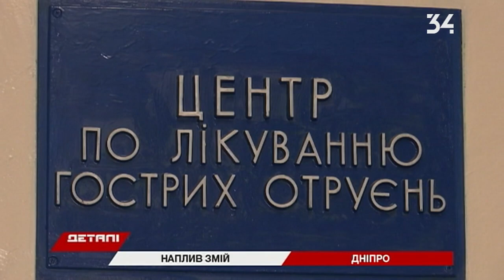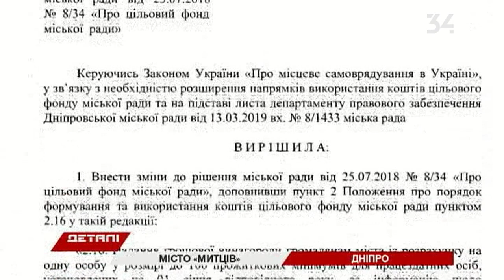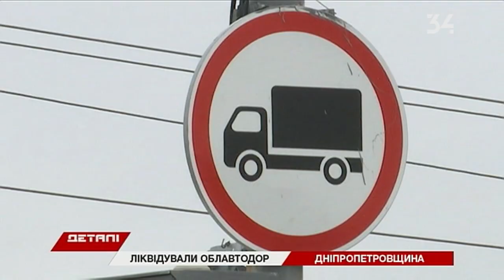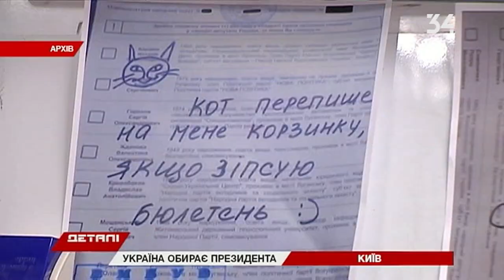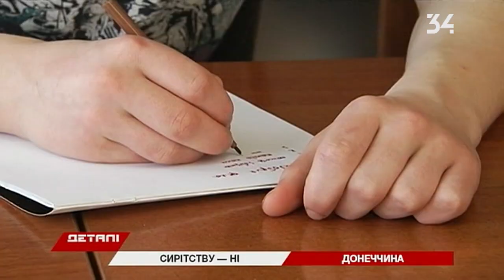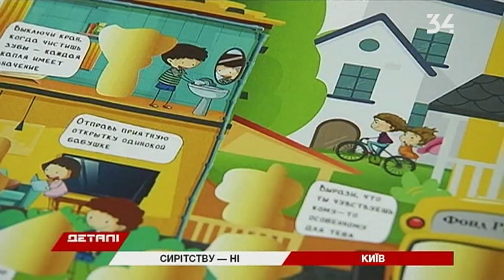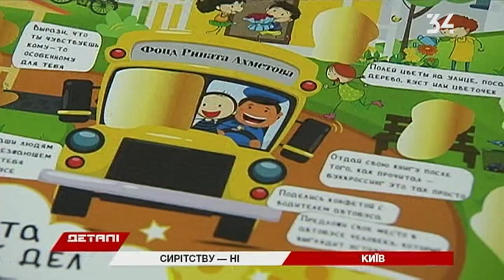Детали. Полный выпуск за 17.04.2019 20:30